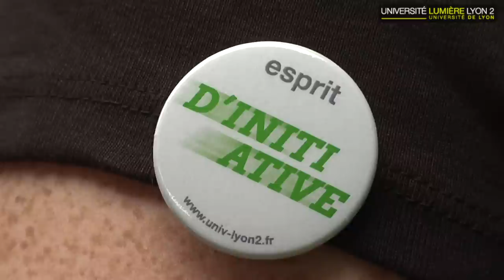Fête des personnels : sur un air de guinguette!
Evénement important de la fin de l'année universitaire, la fête des personnels
de l'Université Lyon 2. Nombreux sont venus assister au discours du Président
Jean-Luc Mayaud et partager un moment convivial sur le campus de Porte des
Alpes. Ambiance! Réalisation : Claire Plantier.